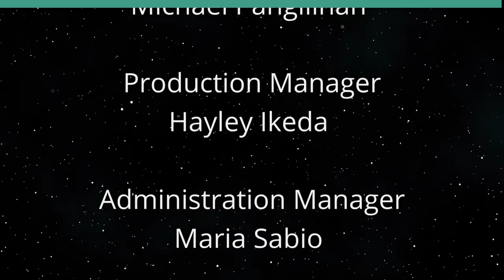Promoting Democracy in the Schools (Journeys of the Mind)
Punahou School's Davis Initiative.  The host for this show is Carl R. Ackerman.  The guests are David Ball and Pamela Sakamoto.

As democratic values are challenged around the world, Punahou School is trying to educate its students and the community at large about democratic values.  Dr. David Ball and Dr. Pamela Sakamoto discuss their vision for increasing the influence of democratic values in the community.

Underwriters:
Michael Sklarz
The Cooke Foundation
Hawaii Energy
Hawaii Energy Policy Forum
Hawaiian Electric
Galen Ho of Immersive Worlds
Kamehameha Schools